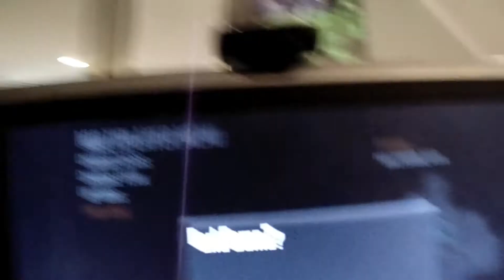Ahh.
hey Guy's what's up well here's my Info__

skype: Dylanelectric2025
Rushteam name: (HeR0) ghostelectric
PSN: iTzZRusty